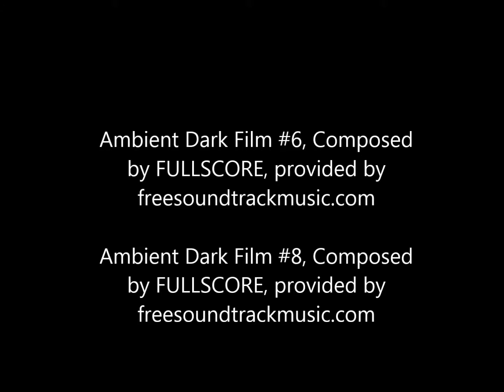4 Ranges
A description of the four ranges that a heavy bolter engages at, and some tips on how to approach combat at each range.